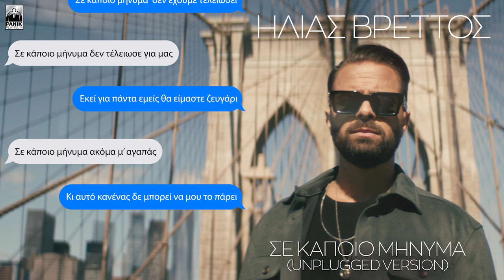Ηλίας Βρεττός - Σε Κάποιο Μήνυμα | Unplugged Version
"Σε κάποιο μήνυμα" Unplugged Version 2023 το νέο single του Ilias Vrettos

Κυκλοφορεί από την Panik Platinum...

Στίχοι: Αγγελική Μακρυνιώτη
Μουσική: Χρήστος Χιώνης

Director/DP : Maximillian Papadopoulos
Producer : Chris Balestra
First Assistant Camera : Patrick Chen

Ενορχήστρωση /Programming / Mix : Χρήστος Σαντικάι Riveside Studio©️
Έπαιξαν οι μουσικοί:
Τύμπανα: Κώστας Καρασαβιδης
Μπάσο: Ηλίας Τσαπατσάρης
Ηλεκτρικές / Ακουστικές Κιθάρες: Στέλιος Μπινιαρης
Πιάνο : Μπάμπης Μαραγκός
Πλήκτρα: Χρήστος Σαντικάι
Φωνητικά: Χρήστος Σαντικάι
Mastering : Παναγιώτης Μπρακούλιας

Στίχοι:

Να ξερες πόσο το μισώ
Αυτό που δε μιλάμε
Που δεν μπορώ πια να σου πω
Τι τρέμω,τι φοβάμαι

Να ξερες μόνο οτι ζω
Για να σε περιμένω
Να σε ξεχάσω ίσως μπορώ
Μπορώ αλλά δε θέλω

Πάνω μου αισθήματα
Σκάνε σαν κύματα
Μου έχεις λείψει

Ψάχνω μηνύματα
Να βρω νοήματα
Που τα’χες κρύψει

Σε κάποιο μήνυμα ακόμα μ’αγαπάς
Σε κάποιο μήνυμα υπάρχουμε ακόμη
Πως καταφέρνεις και με λέξεις μ’ακουμπάς
Έστω και μέσα από μια άψυχη οθόνη
Το χρόνο εκεί μακάρι να’χαμε παγώσει
Κι αν τώρα  λες πως όλα τέλειωσαν για μας
Σε κάποιο μήνυμα  δεν έχουμε τελειώσει

Να ξερες πόσο με πονά
Αυτό που δε σ’αγγίζω
Που ούτε καν τα βασικά
Για σένα δε γνωρίζω

Να ξερες μόνο τί μπορώ
Για χάρη σου να αντέξω
Για τη στιγμή που θα σε δω
Θα ζω κι ας κινδυνέψω

Πάνω μου αισθήματα
Σκάνε σαν κύματα
Μου έχεις λείψει

Ψάχνω μηνύματα
Να βρω νοήματα
Που τα’χες κρύψει

Σε κάποιο μήνυμα δεν τέλειωσε για μας
Εκεί για πάντα εμείς θα είμαστε ζευγάρι
Κι αυτό κανένας δε μπορεί να μου το πάρει

Ηλίας Βρεττός - Σε κάποιο μήνυμα | Ilias Vrettos - Se kapoio minima - Unplugged Version 2023